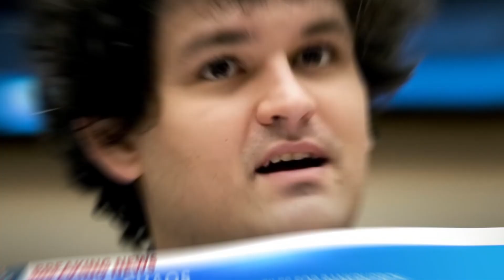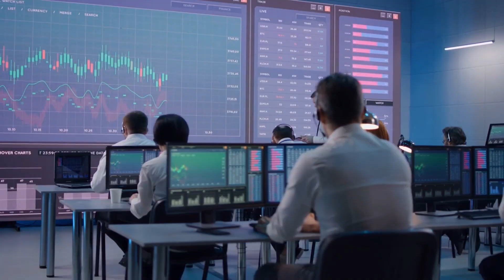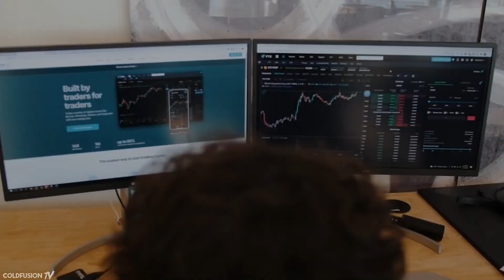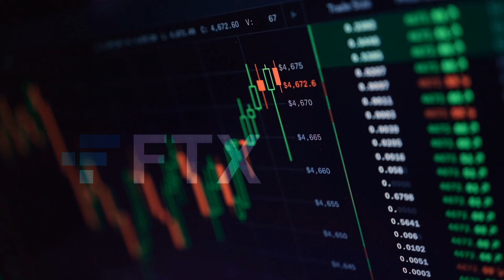Sam Bankman-Fried’s Life Behind Bars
The Disturbing Truth Behind The FTX Sam Bankman-Fried Arrest
Sam Bankman-Fried was finally arrested this week to cap off the ongoing FTX saga. However, the timing of his arrest, the day before he was set to testify before the house, is pretty suspect. Were some powerful people trying to prevent him from speaking on things that could have incriminated members of the US Government? There's also some pretty interesting speculation on what might happen to SBF. I hope you enjoy the video!